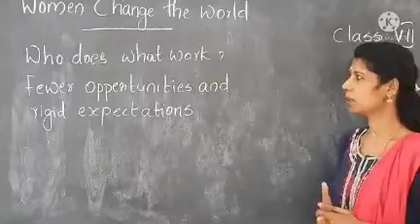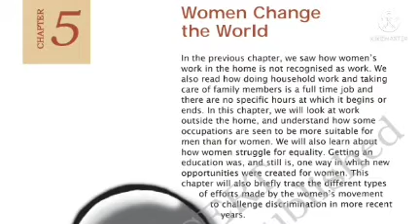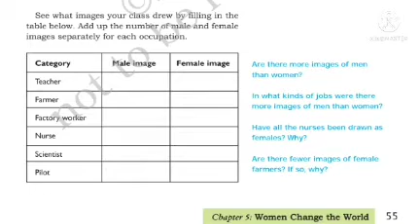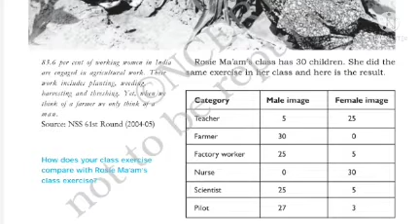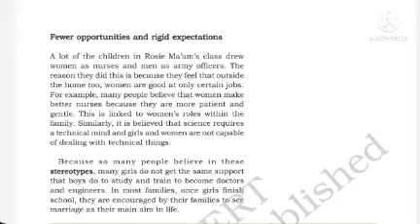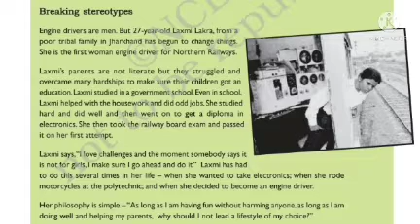Politics Std 7 Women Change the World Part 1